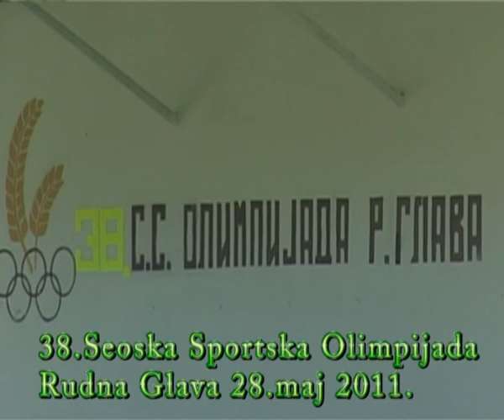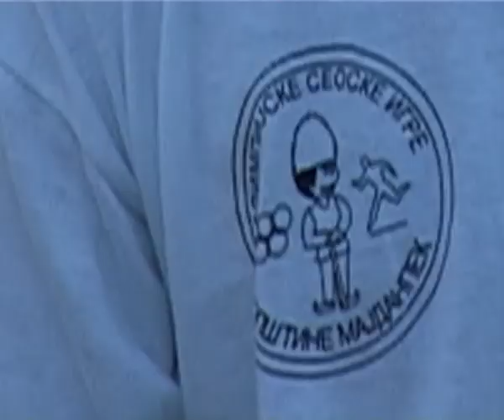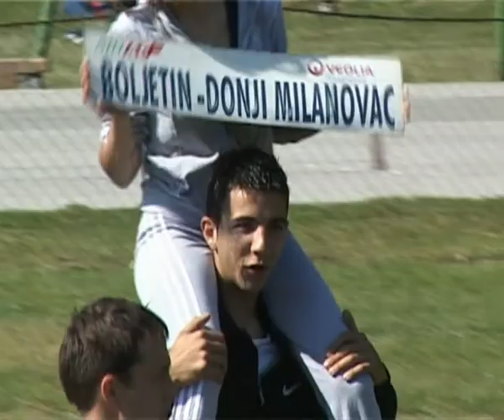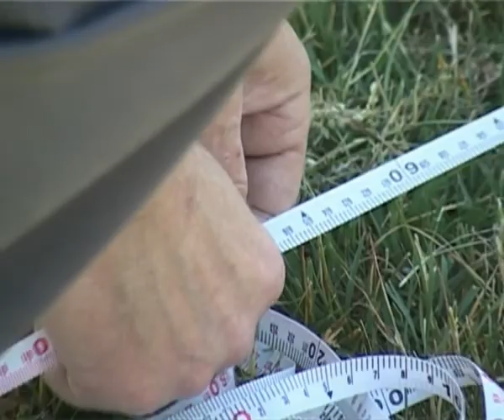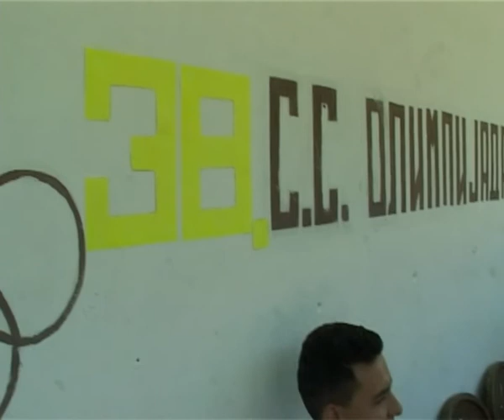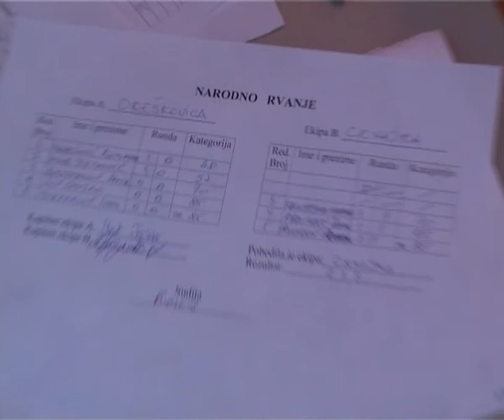Majdanpek,sport,38 Seoska sportska olimpijada,Rudna Glava maj 2011 1 deo